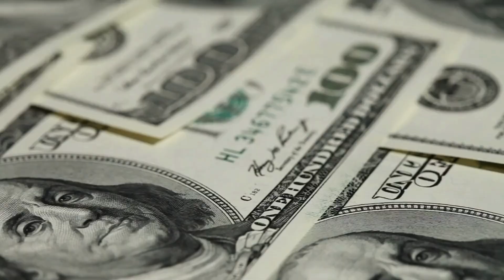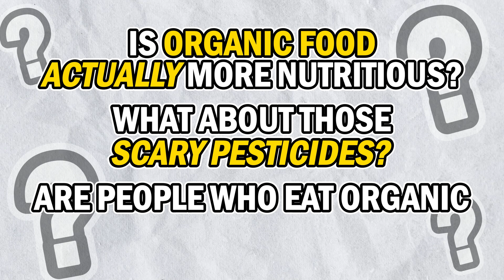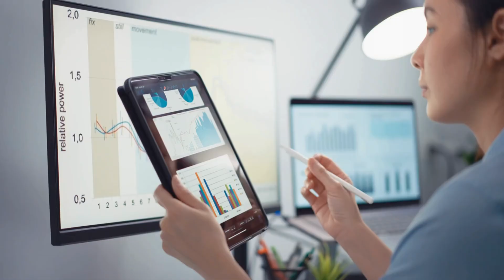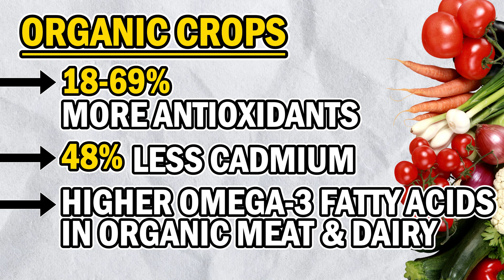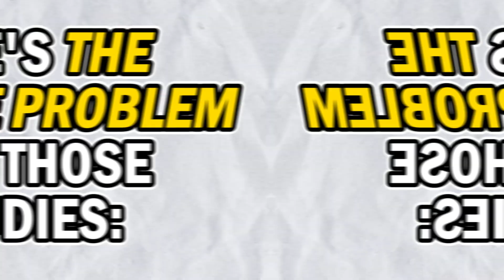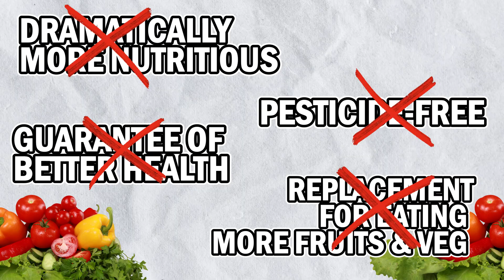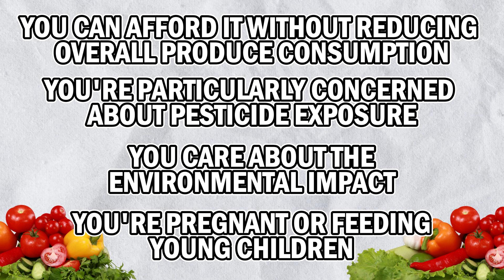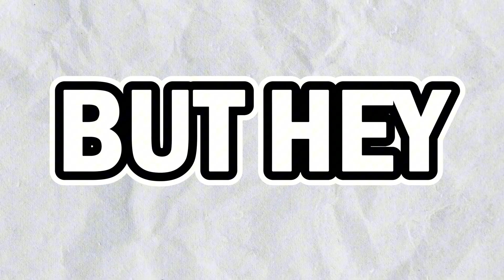Is Organic Food a $52 Billion Scam? (The Truth Shocked Me)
Organic food uses pesticides too. Some are MORE toxic than conventional ones.

After watching someone spend $47 on organic produce, I analyzed the scientific studies to answer: Is organic food actually healthier, or just a result of expensive marketing? What I discovered challenges everything the $52 billion organic industry wants you to believe.

THE TRUTH REVEALED:
➡️ Why Stanford researchers found "little evidence" of health benefits
➡️ Which organic pesticides are MORE toxic than synthetic ones
➡️ The "Dirty Dozen" strategy that actually saves money
➡️ Why organic eaters appear healthier (hint: it's not the food)
➡️ When organic IS worth the premium (specific cases only)

This investigation will transform how you shop for groceries and could save you thousands annually. Don't waste another dollar until you know these facts.

🔬 STUDIES REFERENCED:
➡️ Stanford Medicine 2012 Meta-Analysis
➡️ British Journal of Nutrition 2014 (PMC4141693)
➡️ EPA Pesticide Safety Limits
➡️ Berkeley Pesticide Toxicity Research

Check out Diego's books:
📖 Sell Everything You Grow on Amazon
📖 Ready Farmer One on Amazon

00:00 The $47 Tomato Wake-Up Call
00:30 My Personal Organic Obsession
01:00 The 5,000% Growth Contradiction
03:00 Nutrition Showdown: Organic vs Conventional
05:00 The Pesticide Plot Twist Nobody Mentions
07:00 Why Organic Eaters Are "Weird" (Compliment!)
09:00 The Missing Clinical Trial Problem
10:00 The Money-Saving Strategy
12:00 The Uncomfortable Final Verdict

Modern Grower and Diego Footer participate in the Amazon Services LLC Associates Program, an affiliate advertising program designed to provide a means for sites to earn advertising fees by advertising and linking to Amazon.com.